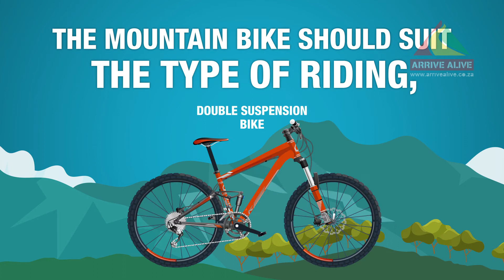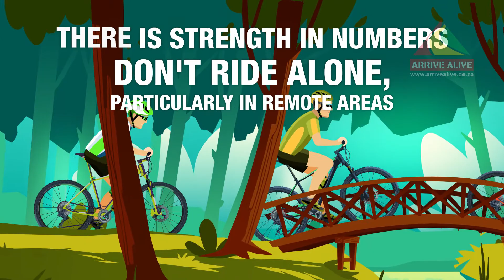Mountain bike safety and riding on the trail